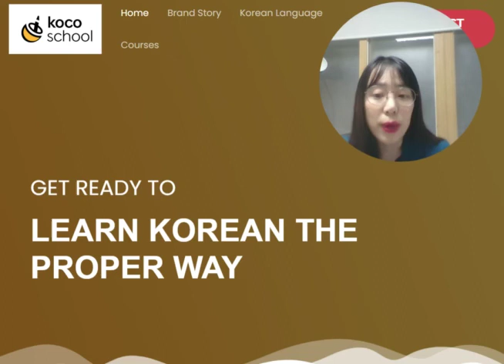Starting KocoTV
Hello, I'm Lisa, CEO of Koco School.
I have been teaching foreign exchange students from 17 countries( four years in Korean and U.S. for a year),and since Netflix's squid game became popular, many foreign students want to learn Korean. They want to enjoy learning Korean, but they don't have online education tools.
Kim Hyun-woo from Guatemala, Kim Tae-eun from Renmin University of China, Eom Sang-hyun from Sungkyunkwan University and I decided to start a business together.
We would like to improve the effectiveness of learning with a 1:1 close-up care system through on-off services. Through online real-time lectures and recorded lectures, Korean language education services will be provided 24/7, anywhere in the world.
We will be the center of 17 countries around the world for Korean language education! Thank you :)